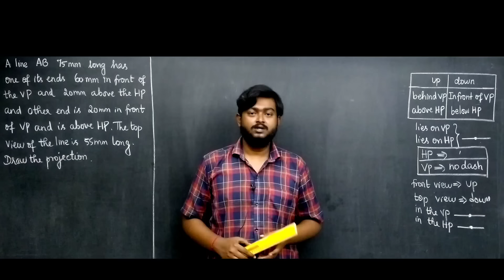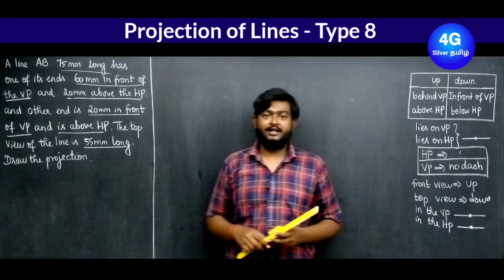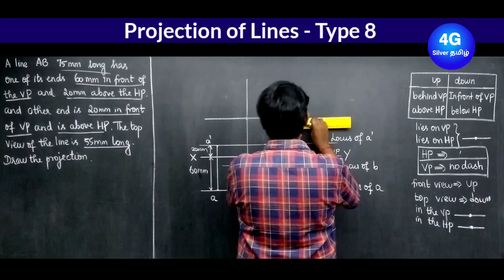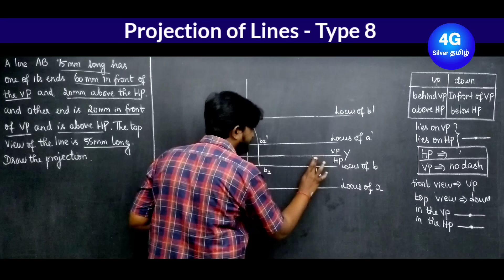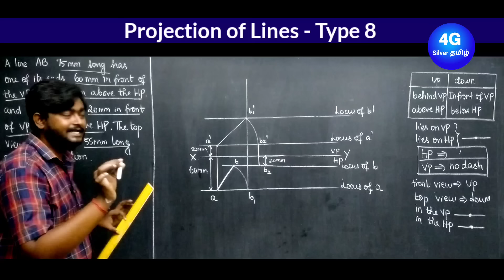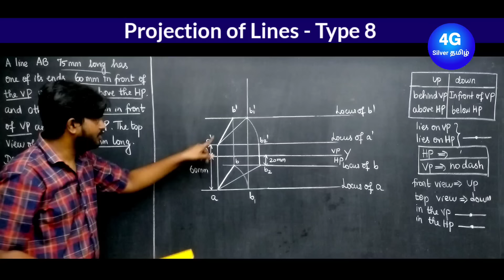Projection of Lines Problem in Tamil | Type 8 | GE3251 Engineering Graphics Unit 2 Anna University